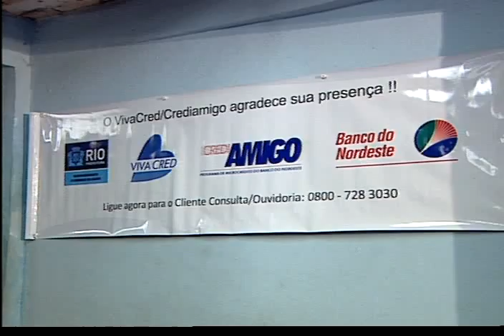Jornal Futura Reportagem Microcrédito